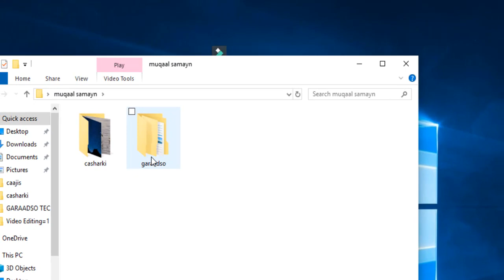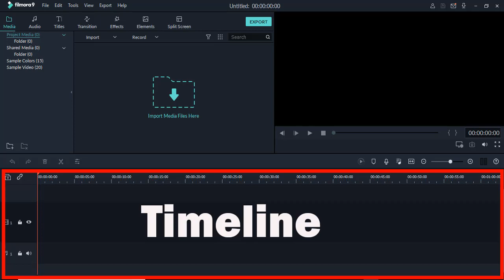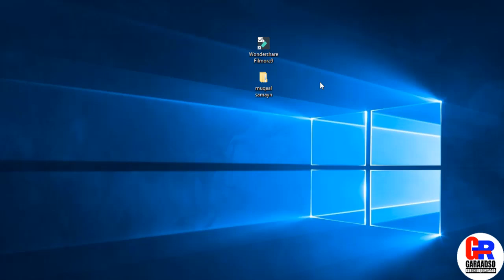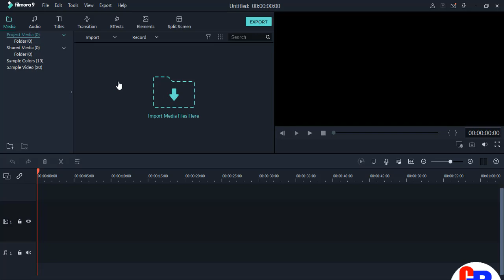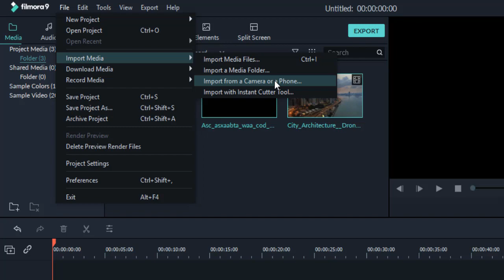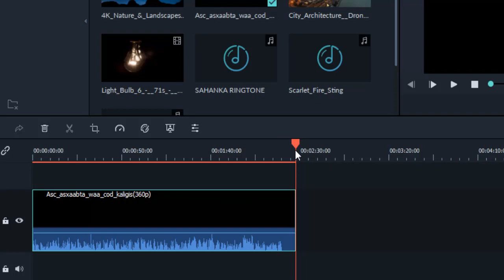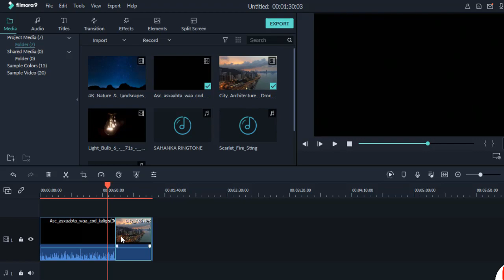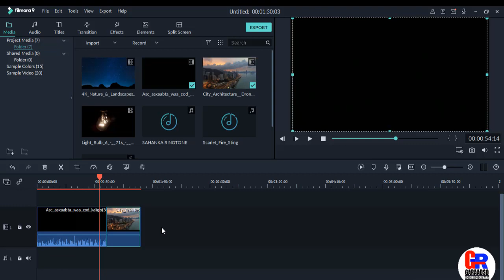Barashada filmora 9 | casharkii 1aad | sida muqaal losoo galiyo l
Barashada video editing ka daawo garaadso isbuucii 2 jeer barashada filmora wondershare ama filmora 9
Ku soo biir channel telegram